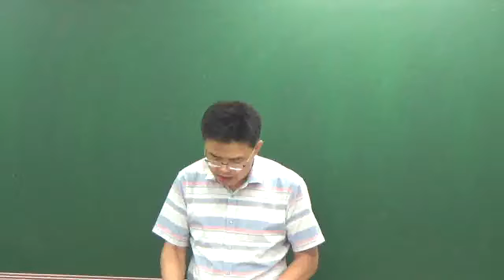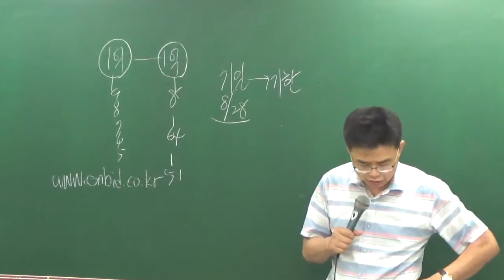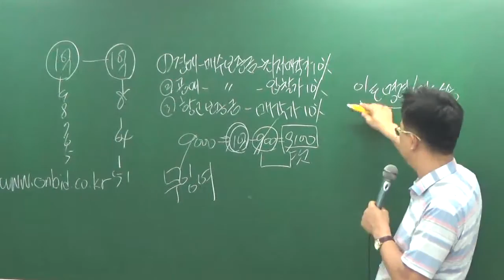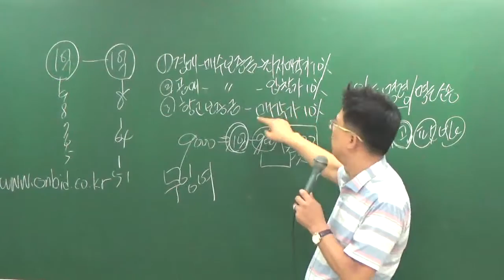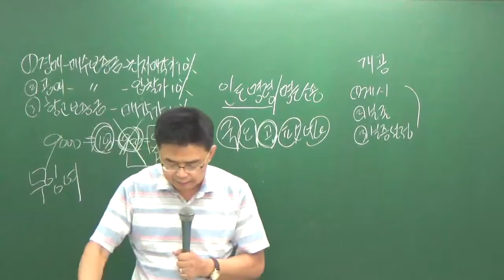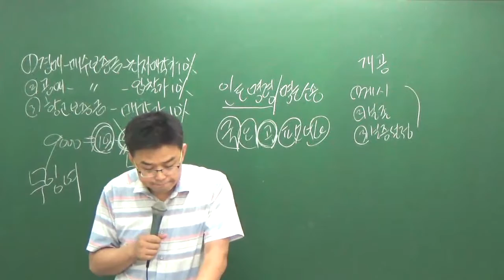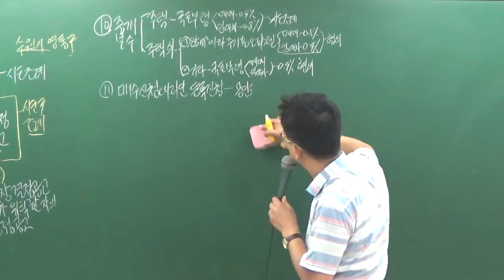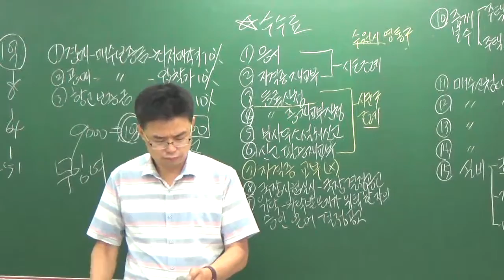중개법8-23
8월문제풀이과정